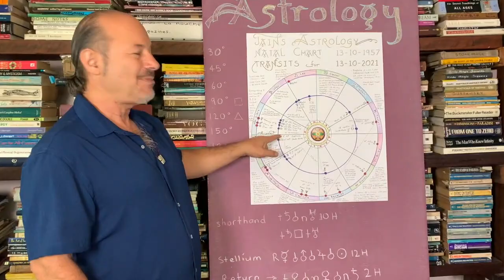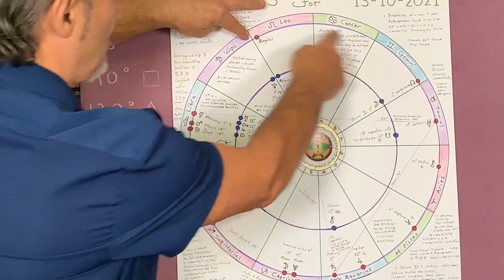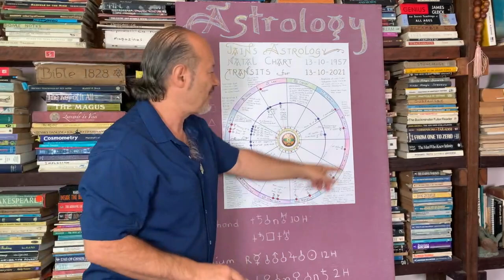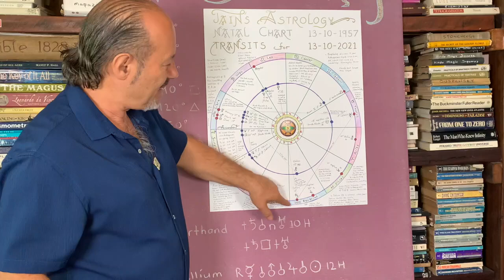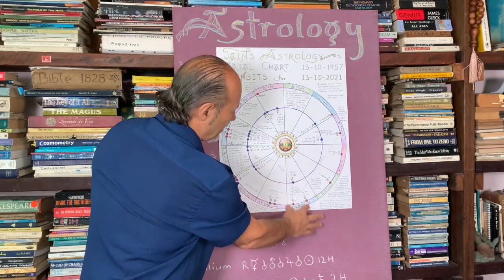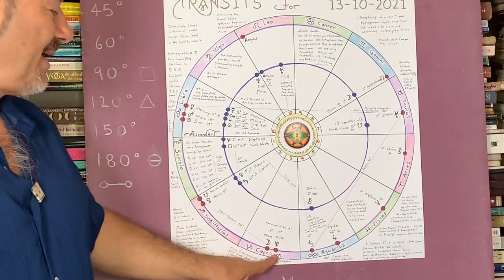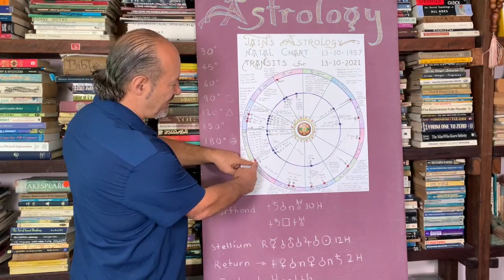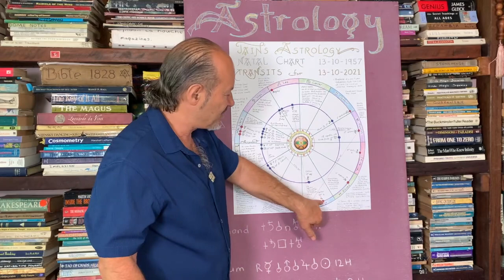ASTROLOGY Jain's 64th Birthday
Astrology is about cycles. Your birth-chart is a stellar photo or a vibrational snapshot of the moment you were born, an examination of the angles that formed between the forever circling wandering planets. Different angles have different meanings according to how they flow geometrically, thus a 60 or a 120 degree angle is how water crystallizes, so this is a favourable aspect, though 90 and 180 represents squares and oppositions and symbolize some challenges to grow through. We divide the circle into 12 sectors of 30 degrees each and assign 12 zoological zodiac signs to flavour their various attributes. Planets do not compel, they impel!